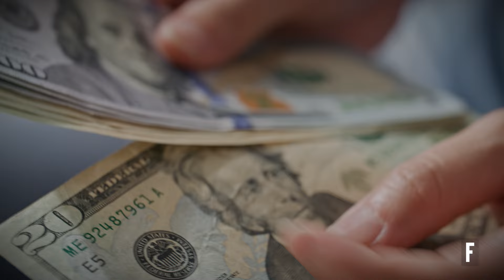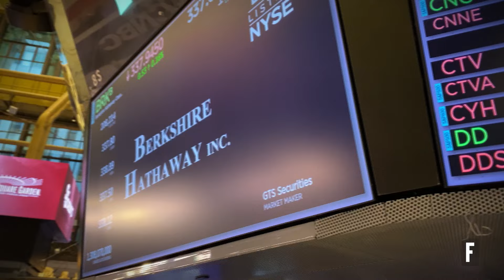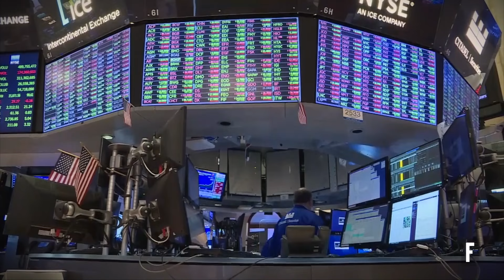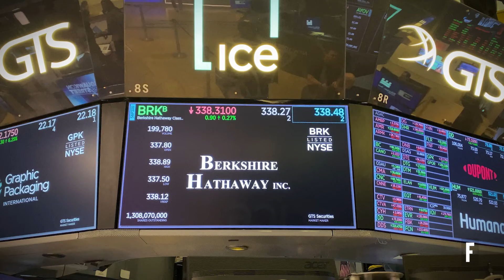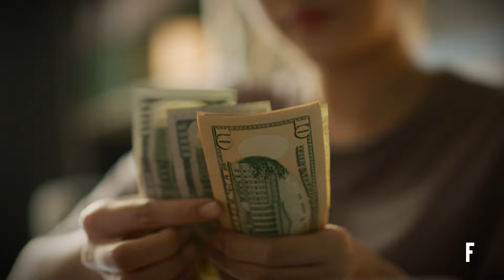These Are Warren Buffett's 10 Tips For Success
Unlock the secrets behind Warren Buffett's success with these ten tips of advice that the legendary CEO and Chairman of Berkshire Hathaway lives by.

Whether he is serenading Fortune’s legendary journalist Carol Loomis or donating nearly all his stock to philanthropy, each act paints a greater picture of what the 93-year-old investor views as success. His advice reaches far beyond business and investment. They are applicable to anyone seeking to advance their career or life.

Stick around to discover Buffett’s number one piece of advice that has shaped his remarkable career as one of the most successful investors in the world.

00:00 – Intro
00:17 – No. 10: Healthy Money Habits
01:04 – No. 9: Learn About Money
01:29 – No. 8: Invest in Yourself
02:01 – No. 7: Keep Cash On Hand
02:34 – No. 6: High Value At A Low Price
03:03 – No. 5: Trust A Low-Cost Index Fund
03:32 – No. 4: Think About Money In The Long Term
03:51 – No. 3: Avoid Debt
04:16 – No. 2: Philanthropy
05:26 – No. 1: Never Lose Money
05:54 – Closing